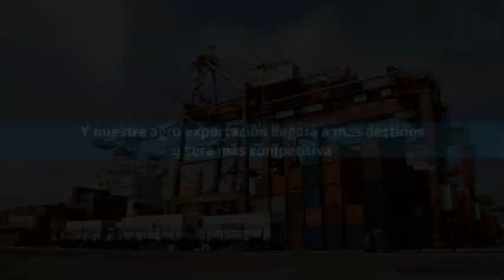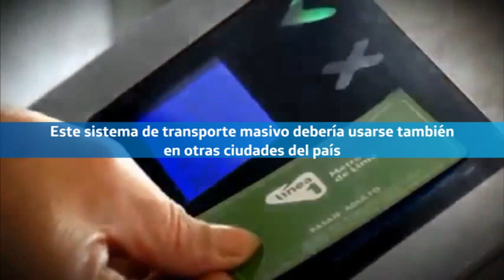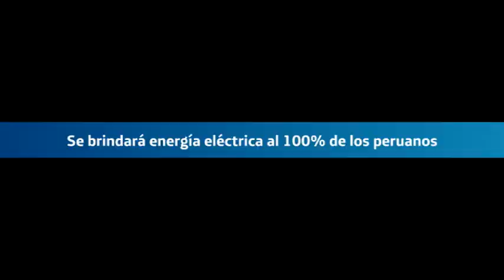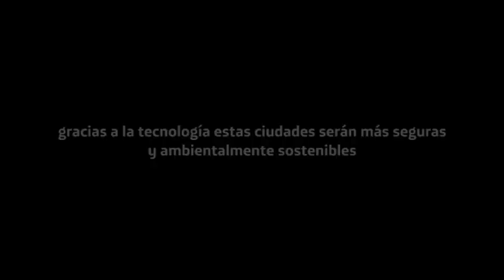Sueños del desafío del 7 %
Cuáles son los desafíos que afronta el invertir el 7 % del PBI en infraestructura al 2023. Aquí te dejamos este video para que te sumes al reto.